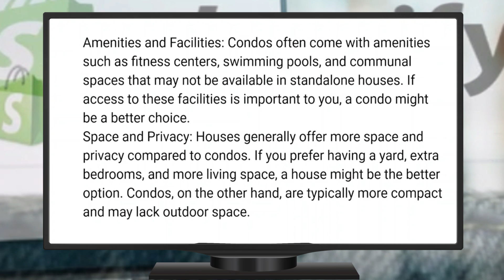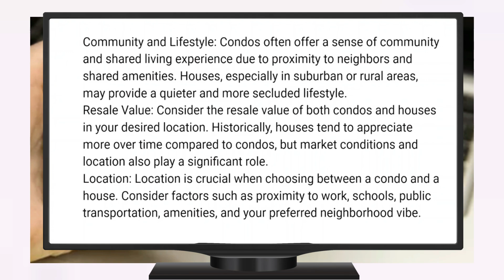Condominio vs Casa (2024): ¿Cuál es la mejor primera compra para ti?